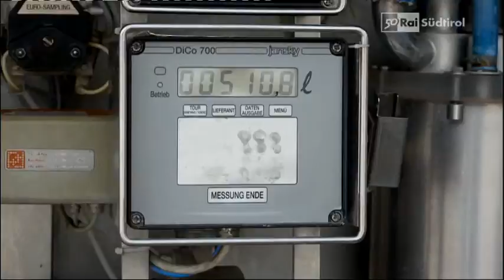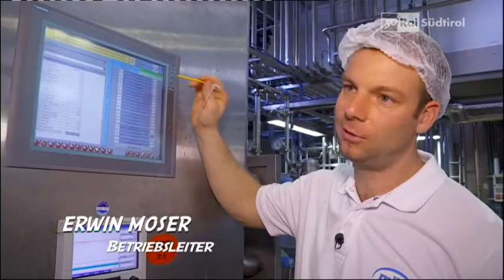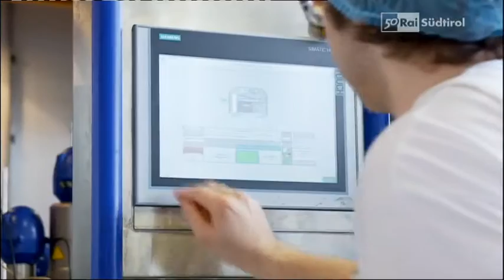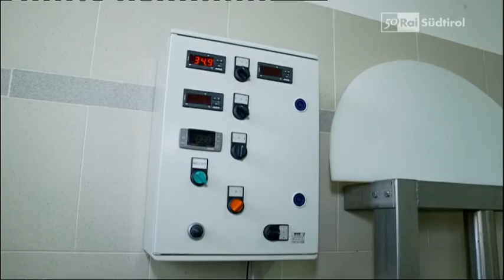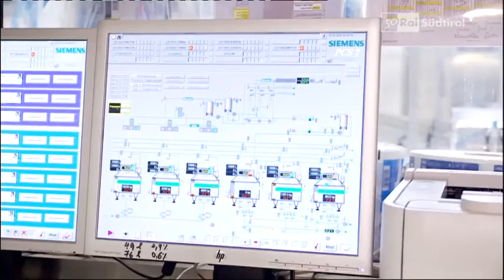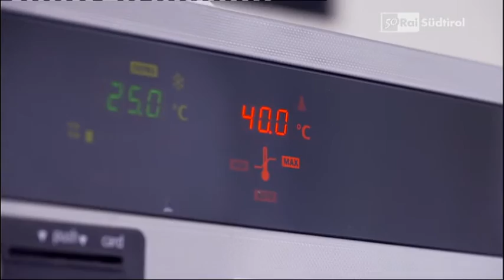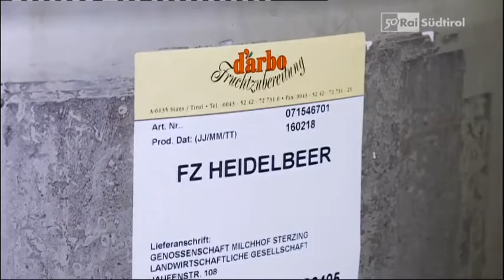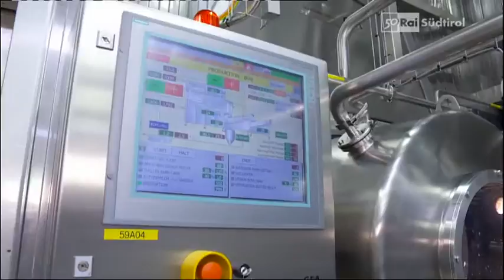Rai Südtirol Reportage "Woher kommt die Milch" mit Mila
In dieser Reportage zeigt Rai Südtirol den Weg der Südtiroler Milch von den Bergbauern bis in die verschiedenen Milchhöfe. Neben den strengen Qualitätskontrollen werden verschiedene Veredelungsverfahren, wie etwa die Butterherstellung, vorgestellt. Auch das Bozner Werk der Bergmilch Südtirol / mila wird im Film mehrmals gezeigt und die qualifizierten Mitarbeiter erklären die einzelnen Herstellungsschritte. Von den großen Milchhöfen bis zu den Bauern, die ihre Milch selbst zu Käse weiterverarbeiten, wird eines immer wieder deutlich: alle Südtiroler Veredler setzen auf die hohe Qualität ihrer Produkte.